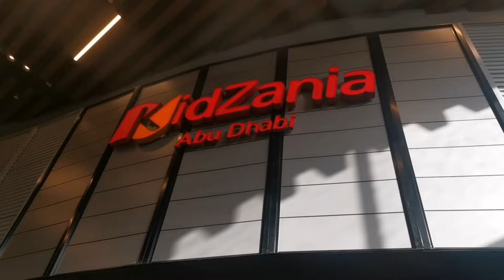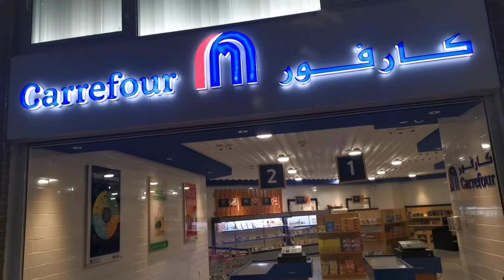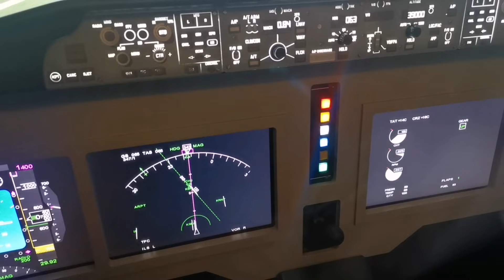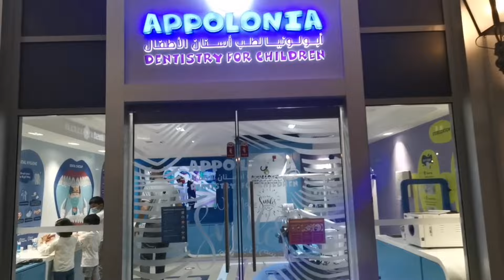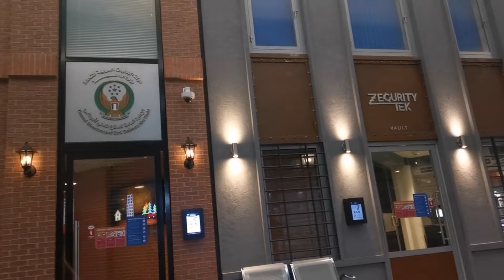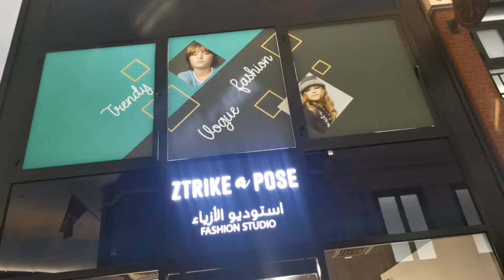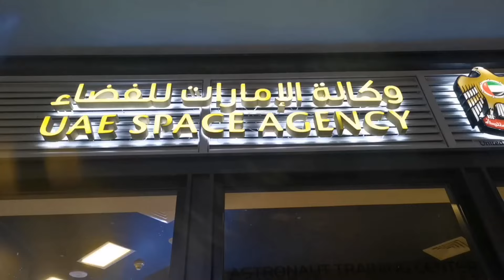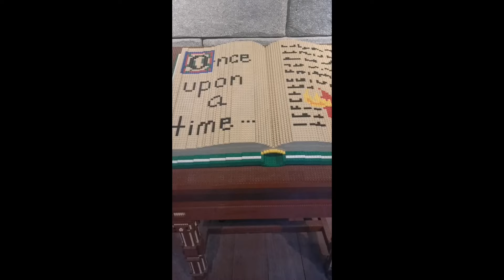kidszania&legoland&bonding with friends